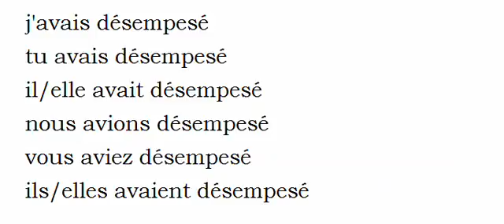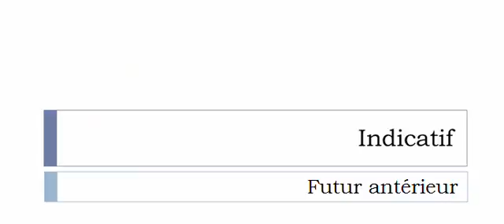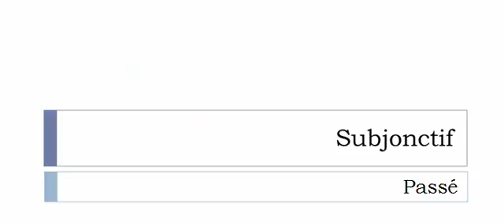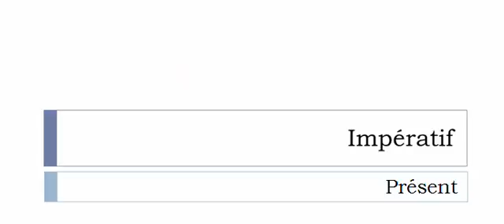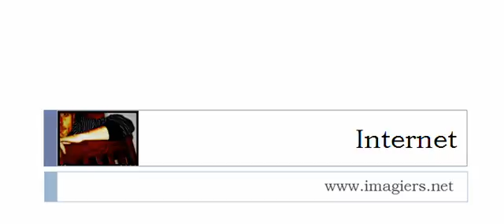เรียนรู้ภาษาฝรั่งเศส = การผันคำกริยา = Désempeser